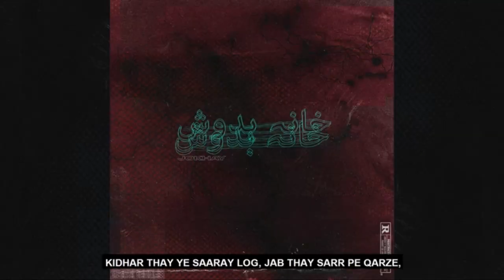American/Pakistani Reaction to || Manzar Kashi | JJ47 | TALHAH YUNUS | JOKHAY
Shukar Alhamdulillah for everything !!

also follow my other social medias